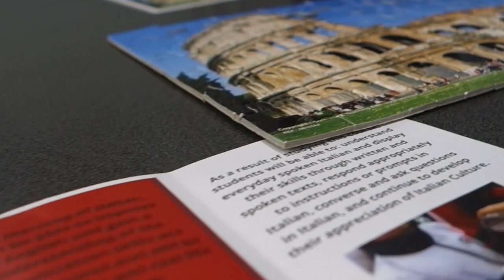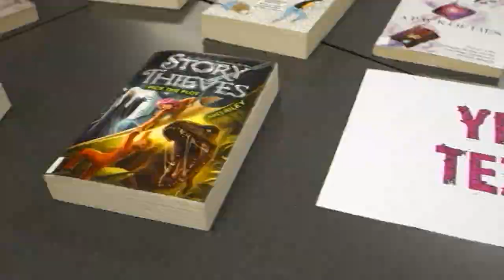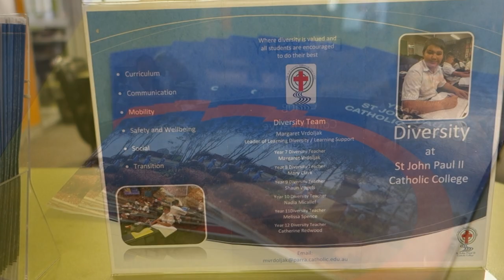St John Paul II Catholic College Open Evening 2021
The following video was created to display the amazing teaching and learning opportunities that are offered at St John Paul II Catholic College. This footage was taken from our 2021 Open Day which is held each year to allow the community to experience what St John Paul II has to offer.